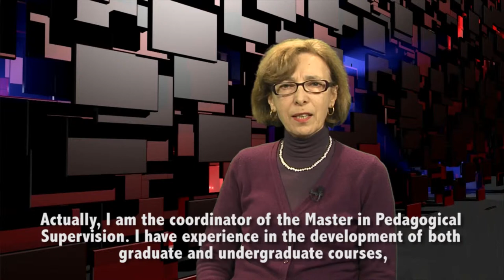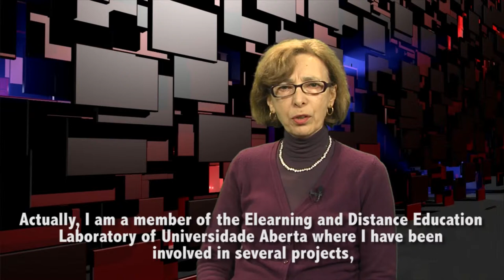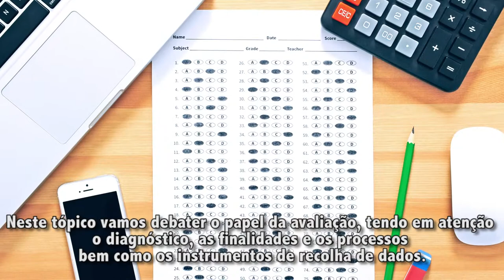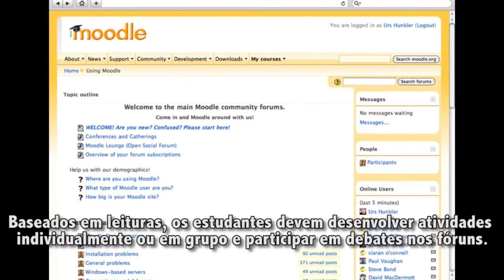School Leadership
School Leadership. OUVM Virtual Mobility course.
Teachers: Branca Miranda, Isolina Oliveira, Lina Kaminskiene.
Universidade Aberta